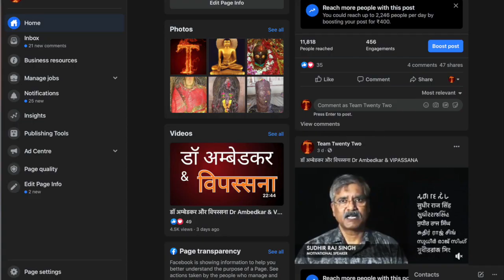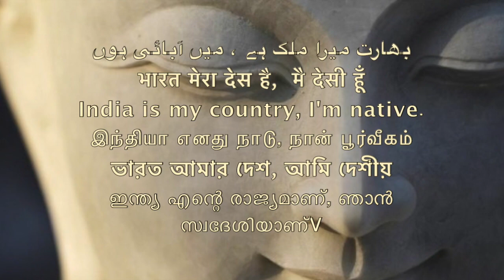524 पिच, बुद्ध और शेर की कहानी|| Sudhir Raj Singh ||Pali Language